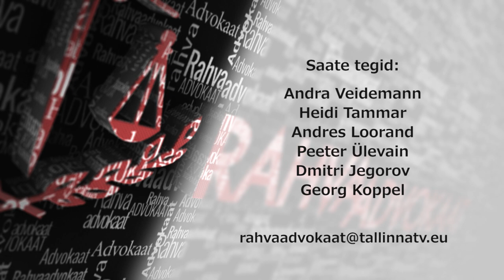Rahvaadvokaat 65 25.01.2018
Saates: Eesti Vabariigi 100 sünniaastapäeva tuules. Räägitakse, mida me